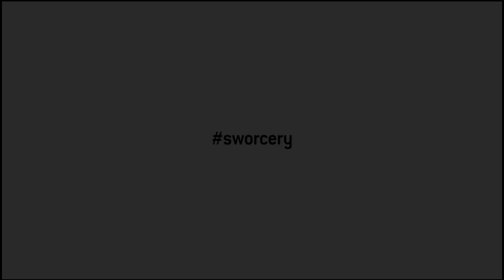Superbrothers: Sword & Sworcery EP iOS Trailer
iTunes: Superbrothers: Sword & Sworcery EP ($4.99)
Superbrothers: Sword & Sworcery EP Micro ($2.99)

Download the new Free Games Daily app! and get your daily dose of the best free games!

Superbrothers: Sword & Sworcery EP

Superbrothers: Sword & Sworcery EP is an exploratory action adventure with an emphasis on audiovisual style. Traverse a mythic little realm, use a sword to do battle & evoke sworcery to solve mystical musical mysteries. Co-operate with friends via Twitter, experience a videogame world that is affected by moon phases & help a wandering warrior monk complete her woeful errand.

CRITICAL RESPONSE

from over 2000 reviewers!
from TouchArcade.com
from The London Times
10/10 from Destructoid.com
9.5/10 from IGN.com

"Gworgeous" remarks Kotaku.com

"Swo Engrossing" enthuses Joystiq.com

"It's just walking!?" observes Baiyon.

"Achievement in Art" awarded by IGF Mobile 2010.

S:S&S EP features an album's worth of original music by noted composer Jim Guthrie as well as artwork & designs by Superbrothers Inc, crafted & engineered by videogame wizards at Capy in Toronto, Canada. For more details, feel free to stop

Listen to Jim Guthrie's Sword & Sworcery LP: The Ballad of the Space Babies, available April 2011 on iTunes, Bandcamp & limited edition vinyl.